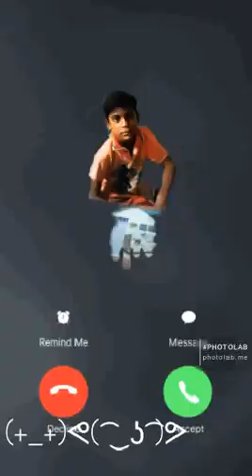Created with Photo Lab app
Image from Photo Lab app